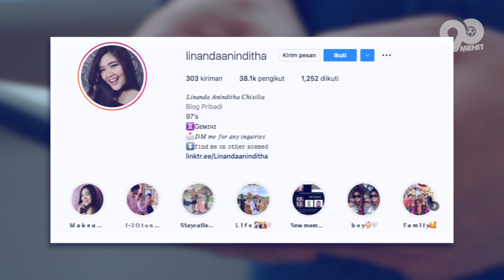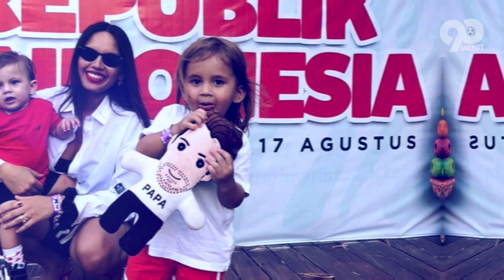Bidadari Cantik Dibalik Kesuksesan Bali United Juara! Intip Pesona istri/kekasih Pemain Bali United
HELLO SEMUANYA
Tampil garang dan konsisten di setiap laganya mungkin itulah kesan yang bisa kita sematkan pada performa para pemain Bali United musim ini. Perlahan merangkak menjadi pemuncak klasemen sementara hingga pekan ke 32 dengan 72 poin, tentu hal itu tak lepas dari materi pemain yang luar biasa yang dimilikinya. nah dibalik performa gemilang skuad serdadu tridatu, banyak yang belum tahu loh jika ada peran para bidadari cantik. Penasaran siapa saja mereka ? yuk kita simak tayangan berikut. so let's check this out